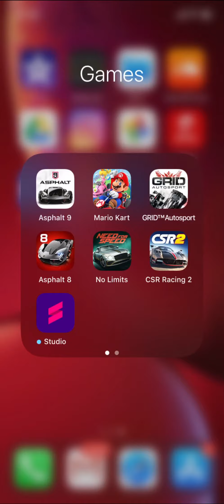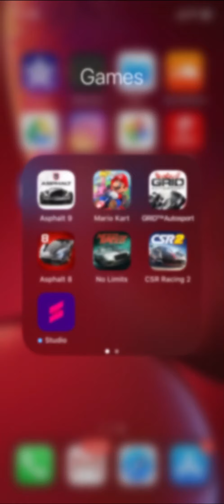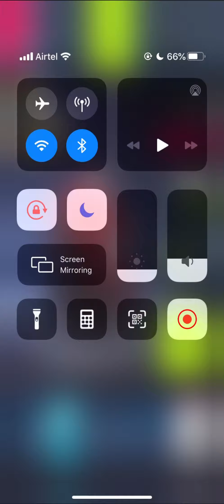ASPHALT 9 OVERDRIVE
rip widescreen gameplay.

►SOUNDTRACK:
  »Split Second - OST